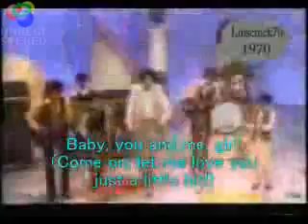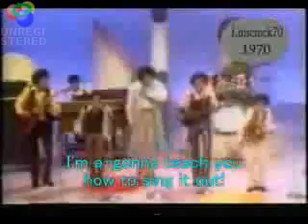Michael Jackson ABC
Rip Michael you will always be in our hearts.

Lyrics:

Michael: A buh-buh buh buh-buh

J5: A buh-buh buh buh-buh

Michael: You went to school to learn, girl
Things you never, never knew before...

Jermaine: Like I before E except after C...

Michael: And why 2 plus 2 makes four
Now now now, I'm gonna teach you...
J5: Teach you, teach you

Michael: All about love, dear...
J5: All about love

Jermaine: Sit yourself down, take a seat
All you gotta do is reapeat after me.

CHORUS:

J5: ABC
Michael: Easy as...
J5: 123
Michael: Or simple as...
J5: Do re mi
Michael: ABC, 123, baby, you and me girl!
J5: ABC
Michael: Easy as...
J5: 123
Michael: ABC, 123, baby, you and me!

Tito: Come on, let me love you just a little bit!
Jackie: Come on, let me love you just a little bit!
Jermaine: I'm a going to teach how to sing it out!
Michael: Come on, come on, come on
Let me show you what it's all about!

Are the branches of the learning tree

Jermaine: But without the roots of love every day, girl

Michael: Your education ain't complete
T-T-T-Teacher's gonna show you

J5: Show you, show you

Michael: How to get an A!

J5: Nyah nyah nyah nyah nyah nyah!

Michael: Spell "me" "you"
J5: Add the two!
Jermaine: Listen to me baby, that's all you gotta do!

REPEAT CHORUS

BRIDGE:
Michael: Sit down, girl!
I think I love you!
No!
Get up, girl!

Shake it, shake it, baby, come on now!
Shake it, shake it, baby, ooo oooh!
Shake it shake it, baby, huh!
123, baby, oo ooo!
ABC, baby, nah nah!
Do re mi, baby, huh!
That's how easy love can be.

J5: ABC
Michael: ABC, it's easy

Easy as123
It's like counting up to 3
Or simple as Do re mi
Sing a simple melody
ALL: That's how easy love can be!